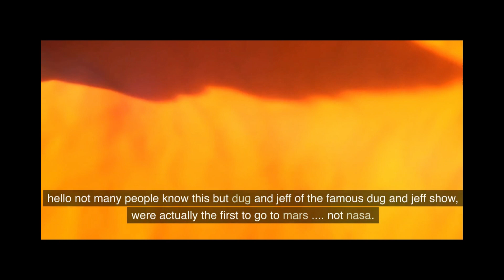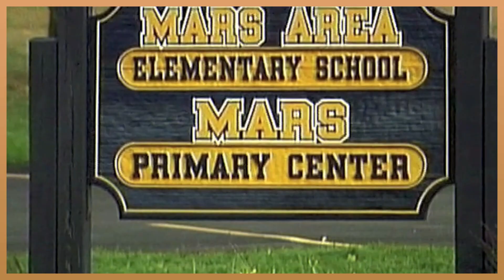Dug and Jeff got to Mars first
Here is actual proof that Dug and Jeff and their buddy Michael went to Mars first.